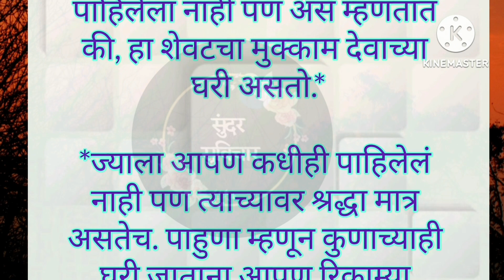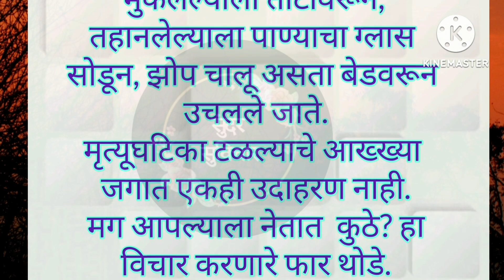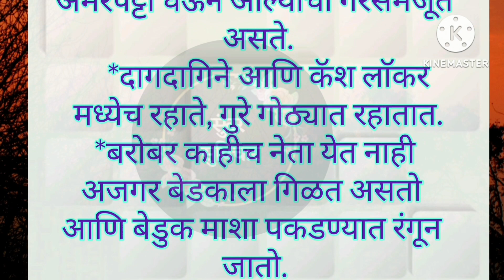देवाघरी जाताना हात रिकामा घेऊन जावू नये